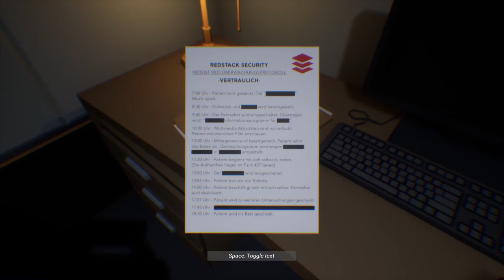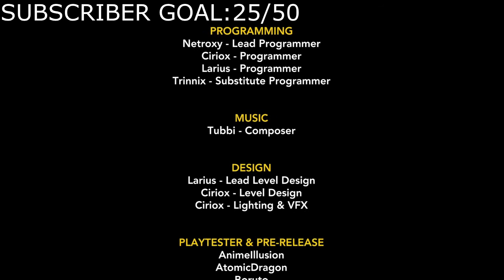A MYSTERIOUS FACILITY SPYS ON UNSUSPECTING CIVILIANS | LYING SOULS DEMO